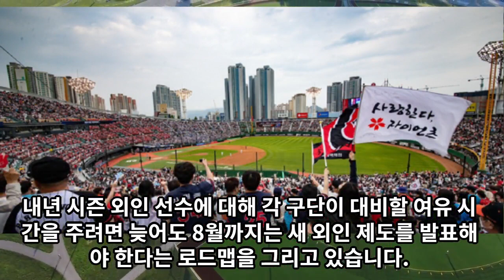【프로야구】외인, 한국 의료관광 먹튀 방지법. 허구연 총재의 바보짓은 계속된다.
이제야 깨닫는 바보짓. 큰돈 ‘허공’에 안 날리게, KBO ‘외인 제도’ 싹 뜯어 고친다.